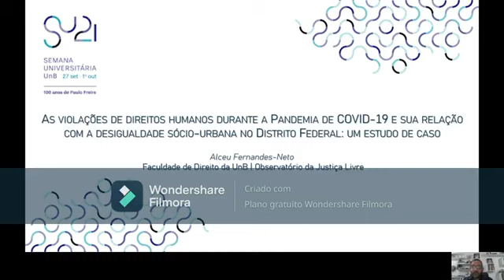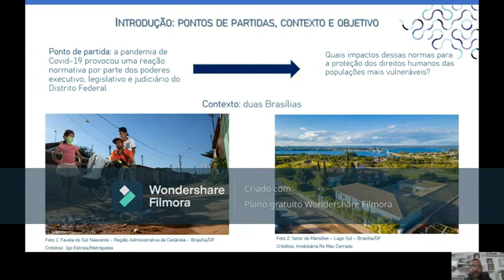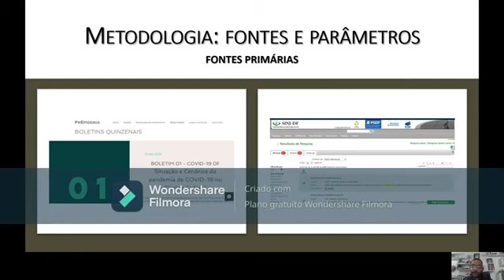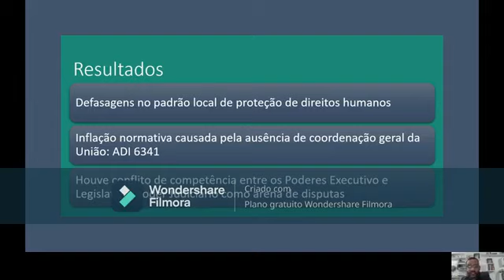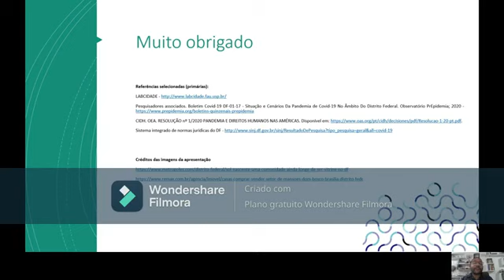ID 2149 As violações de direitos humanos durante a Pandemia de COVID 19 e sua relação com a desigu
(ID 2149) As violações de direitos humanos durante a Pandemia de COVID-19 e sua relação com a desigualdade sócio-urbana no Distrito Federal: um estudo de caso
Grande Área: Artes e Humanidade
Aluno: ALCEU FERNANDES DA COSTA NETO
Orientador: DANIELA MARQUES DE MORAES
Palavras-chaves: COVID-19; Normas distritais; Direitos Humanos; População Vulnerável; Poderes executivo, legislativo e judiciário